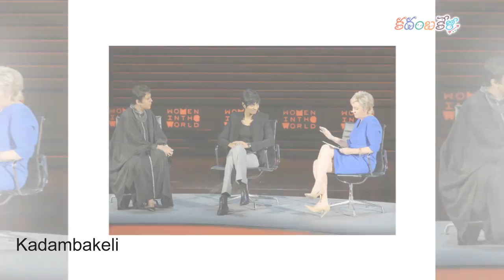మన తెలుగు అమ్మాయికి దక్కిన అరుదైన పురస్కారం |Telugu Girl Menaka Guruswamy photo in Oxford University